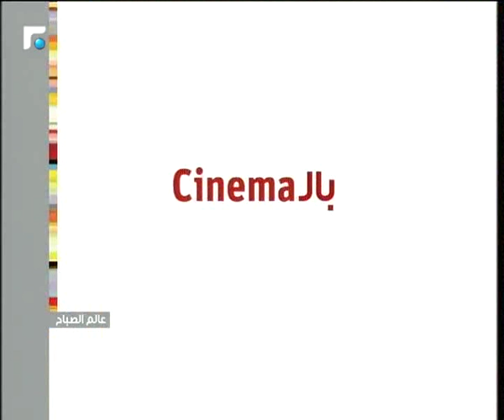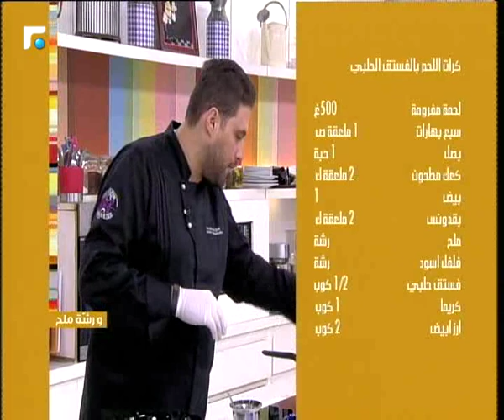عالم الصباح - فقرة "ورشة ملح" 15/01/2019